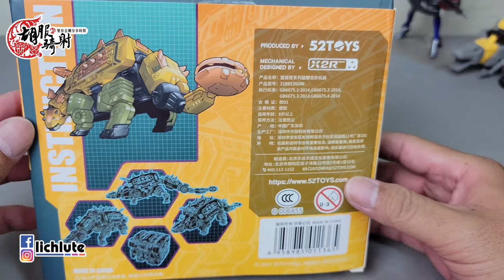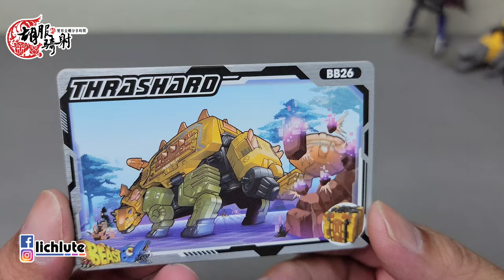BeastBOX BB 26 Thrashard 猛獸匣 猛鞭 胡服騎射的玩具開箱